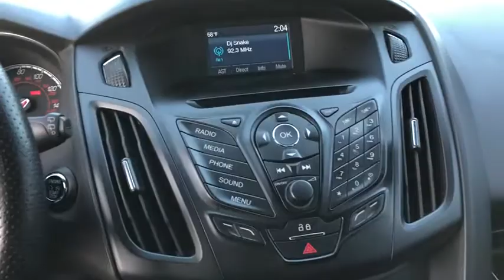2014 Ford Focus Riverside, Temecula, Loma Linda, Orange County, Corona, CA V9147TA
Oxford White Used 2014 Ford Focus available in Corona, California at Cardinale Way VW Corona. Servicing the Riverside, Temecula, Loma Linda, Orange County,  CA.

White 2014 Ford Focus ST FWD 6-Speed Manual EcoBoost 2.0L I4 GTDi DOHC Turbocharged VCT LOCAL TRADE, ** MANAGER SPECIAL **, BLUETOOTH, MP3 CAPABLE, **REAR SPOILER**, 4D Hatchback, 6-Speed Manual.brbrInland Empire, Corona, Riverside, Ontario, San Bernardino, Chio, Chino Hills, Norco, Orange County, Yorba Linda 92882. Recent Arrival! 23/32 City/Highway MPGbrbrAwards:br  * 2014 IIHS Top Safety Pick   * 2014 KBB.com Brand Image AwardsbrExperience the CardinaleWay difference. We develop outstanding relationships were everybody wins. Prices do not include dealer installed accessories.brbrReviews:br  * If you've looked with envy at those fortunate European enthusiasts who could experience the crisp handling of a responsive chassis and the exhilarating performance of a strong yet relatively small-displacement engine, the Focus ST means your wait is over. It's also an efficient family car - but we won't tell. Source: KBB.combr  * Nimble handling; refined and quiet ride; strong engine; stylish and well-made interior; abundant list of upscale and high-tech options. Source: Edmundsbr  * Driving the 2014 Ford Focus is incredibly fun and enjoyable. It has a dynamic design, addictive driving experience, and an interior that immerses you into something that is definitely more than just a car. The Focus comes in 7 models to pick from: the Base S Sedan, SE Sedan, SE Hatch, Titanium Sedan, ST, Titanium Hatch, and Electric. New for 2014, there's a Sport Appearance Package for the SE, which has sport cloth seats, a leather-wrapped steering wheel and shift knob, and an available rear spoiler. Every drop of fuel is effectively used in the Focus with its 2.0L engine. Twin independent variable camshaft timing adds extra precision, contributing to fuel efficiency or power output. The electric power-assisted steering contributes to fuel efficiency as well. Plus, Active Grille Shutters help Focus make itself even more aerodynamic and fuel-efficient. This all helps Focus SE with the SFE Package achieve up to 40 MPG HWY, which equals less stops at the pump. For entertainment, there's SYNC with MyFord Touch, standard on Titanium and Electric trims, and optional on SE and ST. On select models, luxury comes in the form of leather-trimmed seats, dual-zone electronic automatic temperature control, ambient lighting, and 2 Interior Style Packages that feature two-tone leather-trimmed seats, matching door-trim inserts, coordinated steering wheel trim and more. The new Focus ST is geared to get you to your destination quickly. Mash the aluminum accelerator pedal and you'll be treated to the rollicking performance of its 252hp, 2.0L EcoBoost engine that's linked to a 6-speed manual transmission. An overboost feature can sustain increased torque (from 3000 to 4500 rpm) for 15 seconds at a time enhancing its performance feel. Source: The Manufacturer Summary